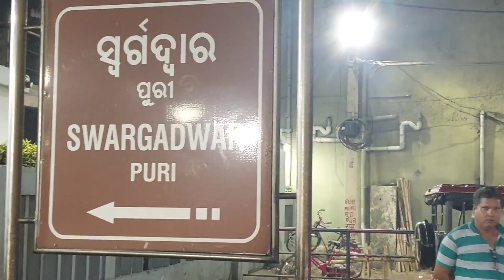PURI SHOPPING | Rup's Life and Lifestyle 🌈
Sharing the shopping experience at Puri beach market along with fun time at the beach.